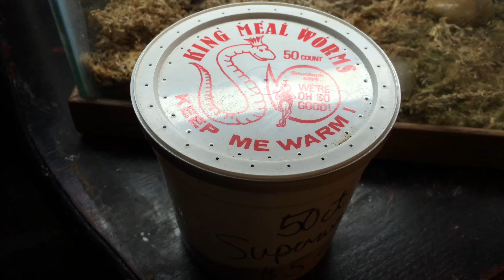Albino Pac-Man Frog: EATING SUPERWORM!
FROG eats SUPERWORM! This is an ALBINO Pac-Man frog a.k.a "El Sapo"! Recording on 4K at 30fps! These frogs come in a variety of color forms and are known by many common names (Argentine horned frogs, ornate horned frogs, horned frogs). Wild-caught imports continue to come in, but captive-bred Pac-Man frogs are readily available through many online vendors as well as at most brick-and-mortar pet stores. My brother purchased this pac-man frog from Strictly Reptiles located in Riverside, CA. Due to their forgiving nature, ease of care, and the availability of captive-bred specimens, Pac-Man frogs make great pets!

*THIS FROG WILL BE PUT INTO A LARGER TERRARIUM IN A FEW WEEKS! THERE IS A 5.0 UVA/UVB LIGHT BULB ABOVE HIS TEMPORARY ENCLOSURE.

FROG CAGING:
Pac-Man frogs are sit-and-wait predators. They spend the majority of their time burrowed into the substrate with their eyes (and horns in some species) above the substrate. Because of this, caging does not need be spacious. Babies can be kept in small, plastic reptile enclosures, whereas adults can be caged in enclosures of 10 to 20 gallons. Pac-Man frogs love to burrow. Therefore they require a substrate that they can dig in to. Coir (ground coconut) makes a great substrate and is available at most pet stores. My brother is using long-fibered sphagnum moss. This substrate should remain damp, but not soaking wet. Many people recommend keeping a water bowl in with the Pac-Man frog.  You can deal without water bowls as long as you keep the substrate moist. It is widely circulated that Pac-Man frogs need temperatures in the 75 to 85 degree Fahrenheit range. While this is true of their natural environment, Pac-Man frogs spend the majority of their time buried in the cool ground. In captive environments the substrate doesn’t provide the same protection due to lack of depth and the ability for air to move under the tank. Therefore, normal room temperatures of 65 to 85 degrees are recommended. Pac-Man frogs will also use hiding spots, so they should be provided. Live plants, such as Pothos, not only provide hiding spots but also help to process feces and CO2.

FROG FOOD:
One quality that sets Pac-Man frogs apart from other frogs is their voracious appetite. A staple of crickets and/or roaches is best, but they can also eat fish, worms and even small mice. The one in this video is eating a hornworm. The amount of food you feed them is based on the size and temperature of the frog. If allowed to cool down and dry out a little bit, Pac-Man frogs can enter a brumation state where they will refuse food. The best gauge for how much to feed your Pac-Man frog is to study your Pac-Man frog’s appearance. You want your Pac-Man to be round. If your frog is looking unnaturally large, cut back on the feeding. In nature Pac-Man frogs gorge themselves when food is plentiful to compensate for when food is scarce.

FROG SIZE:
Captive-bred baby Pac-Man frogs are sold at around the size of a quarter, and these frogs can reach adult size in one to one and a half years. Adult males are smaller (2½ inches to 4 inches in length depending on the species) than female Pac-Man frogs, which can reach lengths of 4 inches to 7 inches.

FROG LIFE SPAN:
Under optimal conditions, Pac-Man frogs can live approximately 15 years in a captive environment.

FROG HANDELING and TEMPERAMENT:
Pac-Man frogs have TEETH, and large Pac-Man frogs can and will draw blood if you stick your hand in front of them. As with all frogs, handling should occur only when absolutely necessary, as their skin is very sensitive.

FROG BEHAVIOR:
Live Pac-Man frogs are sometimes mistaken for dead Pac-Man frogs. When their substrate dries out and/or food is scarce, the Pac-Man will encase itself in a tough outer skin to protect it from drying out. They won't move and they look like they are dead. Once rehydrated, however, they will shed this outer skin (and eat it!).